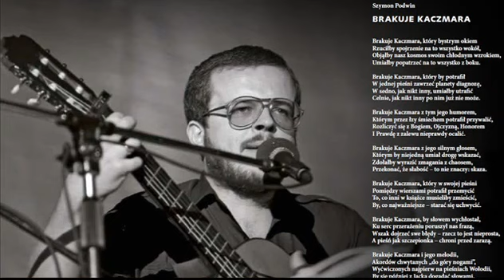Szymon Podwin - "Brakuje Kaczmara"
Dziś Jacek kończyłby 60 lat...
BRAKUJE KACZMARA
Brakuje Kaczmara, który bystrym okiem
Rzuciłby spojrzenie na to wszystko wokół,
Objąłby nasz kosmos swoim chłodnym wzrokiem,
Umiałby popatrzeć na to wszystko z boku.

Brakuje Kaczmara, który by potrafił
W jednej pieśni zawrzeć planety diagnozę,
W sedno, jak nikt inny, umiałby utrafić
Celnie, jak nikt inny po nim już nie może.

Brakuje Kaczmara z tym jego humorem,
Którym przez łzy śmiechem potrafił przywalić,
Rozliczyć się z Bogiem, Ojczyzną, Honorem
I Prawdę z zalewu nieprawdy ocalić.

Brakuje Kaczmara z jego silnym głosem,
Którym by niejedną umiał drogę wskazać,
Zdołałby wyrazić zmagania z chaosem,
Przekonać, że słabość – to nie znaczy: skaza.

Brakuje Kaczmara, który w swojej pieśni
Pomiędzy wierszami potrafił przemycić
To, co inni w książce musieliby zmieścić,
By, co najważniejsze – starać się uchwycić.

Brakuje Kaczmara, by słowem wychłostał,
Ku serc przerażeniu poruszył nas frazą,
Wszak dojrzeć swe błędy – rzecz to jest nieprosta,
A pieśń jak szczepionka – chroni przed zarazą.

Brakuje Kaczmara i jego melodii,
Akordów chwytanych „do góry nogami”,
Wyćwiczonych najpierw na pieśniach Wołodii,
By się później z Jacka dogadać słowami.

Brakuje Kaczmara z jego komentarzem,
(Po którym nic dodać właściwie nie sposób),
By w kalejdoskopie bieżących wydarzeń
Odróżnić swe błędy od wyroków losu.

Brakuje Kaczmara i jego polszczyzny
W czasach, kiedy coraz mniej już znaczą słowa,
Kiedy na języka oborniku żyznym
Rośnie, gdzie popadnie, chamska nowomowa.

Znaleźć własny temat, wyśpiewać samemu,
Każdy, tak jak umie, niech się jakoś stara.
Czy prędzej, czy później – przyśnią się każdemu
Słowa nieuchronne : Brakuje Kaczmara...